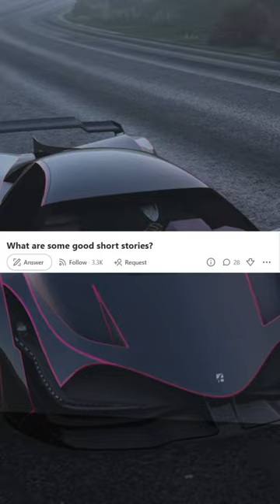What are some good short stories? 📚